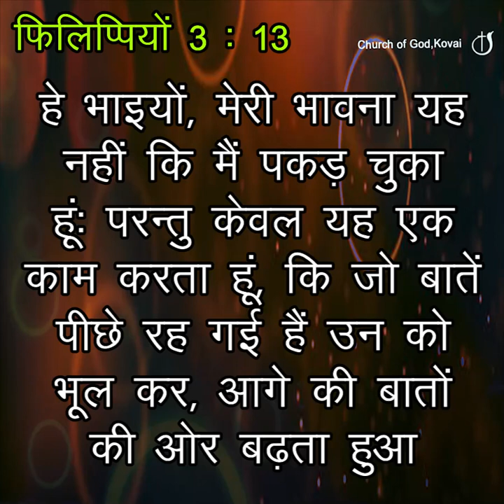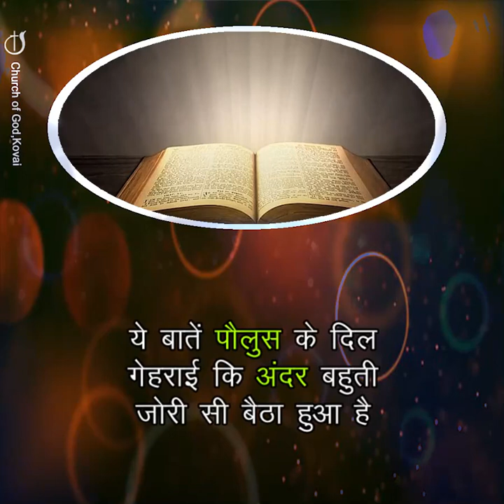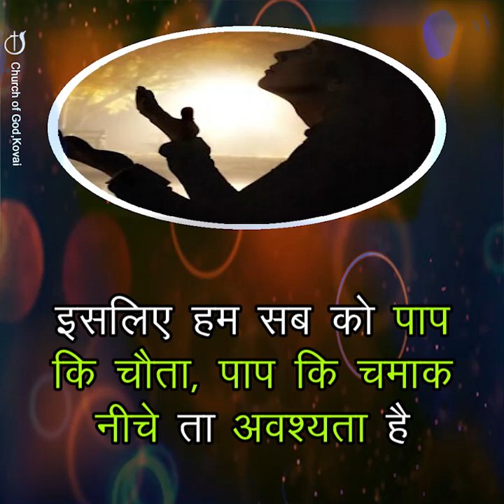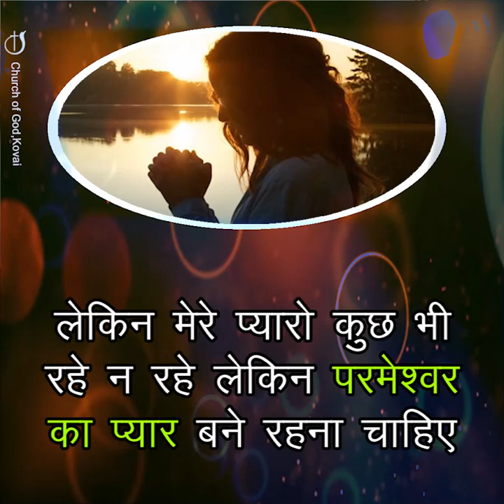बाधाएं नहीं बल्कि मसीह